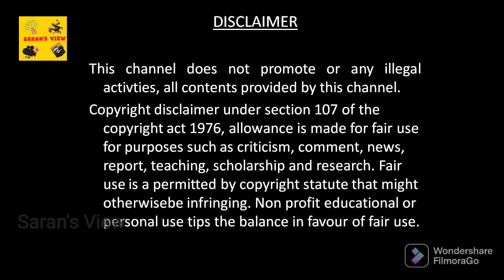பொன்னியின் செல்வன் பாக்க போறவங்க 3நிமிஷம் இதை பாத்துட்டு போங்க#ponniyinselvan#chiyaanvikram#arrahman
A small request through this video to those who watch movies first day first show. It is also important for those who are going to see Ponniyin Selvan, but this applies to all films, not just that one.